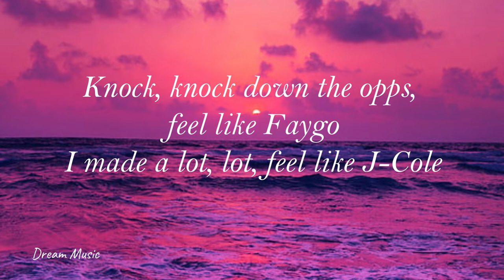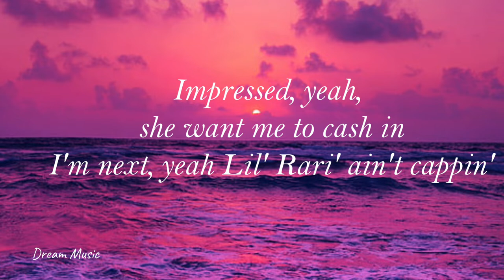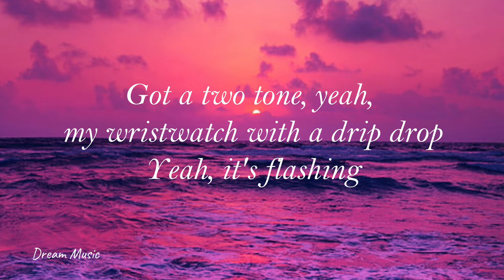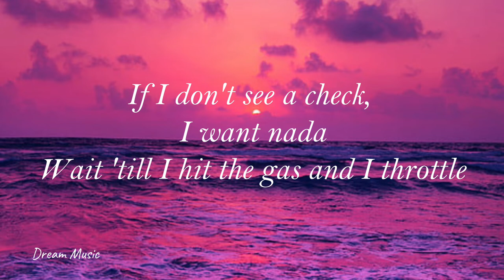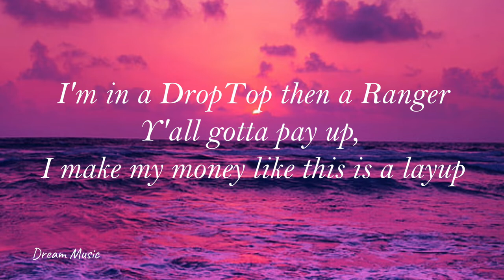Rarin - Day Ones (Lyrics)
Lyrics :

[Intro]
Hey Rarin, go crazy!

[Chorus]
Yeah, I came strapped up with my bitch and toolie
Racks up, yeah, I feel like Uzi
Pulled up like my life a movie
Got the top down, yeah, you know I'm zoomin'
Wait up, uh, shawty gon' serve me up like she a waiter
I got my duties, got people on payroll
Knock, knock down the opps, feel like Faygo
I made a lot, lot, feel like J-Cole
I'm in a DropTop then a Ranger
Y'all gotta pay up, I make my money like this is a layup
Quit acting funny girl, you not my main hoe
Twelve and the opps they could never say they won
Hold a big choppa bitch, call it my ray gun
I hit a lotta licks 'cause I hate 'em
I just be chilling, I fuck with my day ones

[Verse]
Told a lil' shawty "come tap in"
Too fresh, yeah, she thought I was a catfish
New neck, 50k for the taxes
New check, yeah, I bought me some classics
Cool sex, yeah, I got me a bad bitch
You a mess, boy, you nothing but average
Impressed, yeah, she want me to cash in
I'm next, yeah Lil' Rari' ain't cappin'
Why they always looking at me?
They can see the racks in the back seat
Gotta do my dance 'cause I got my fans
Yeah, I made it up with no rap beef
Got like hella M's off of rapping
Need a new advance 'cause I'm taxing
Got a two tone, yeah, my wristwatch with a drip drop
Yeah, it's flashing
I don't like H&M, I like Prada
Move with a Louis bag and my brothers
If I don't see a check, I want nada
Wait 'till I hit the gas and I throttle
I'm in the fast lane, never subtle
She write an essay for a cuddle
I had to get paid, fuck a struggle
Park in the valet 'cause I—